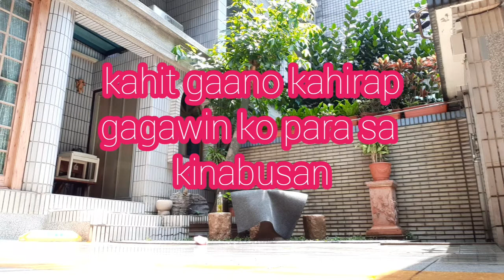GAPANG YETTE PARA SA IKONOMIYA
proud po ako sa aking sarili bilang isang OFW  gagapang man ako sa lupa or maghugas ng kubita yong tipong ni lo look down ka ng ibang tao kc yan lang pala ang trabaho mo sa ibang bansa  i dont care atleast marangal na trabaho